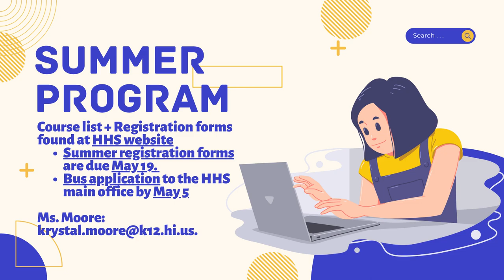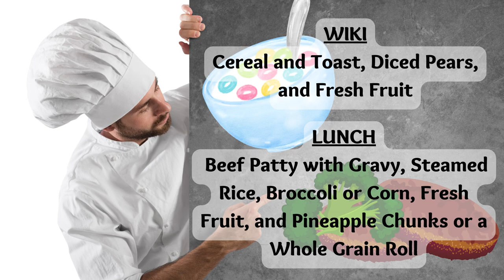04/19/2023 KVIKS News Bulletin